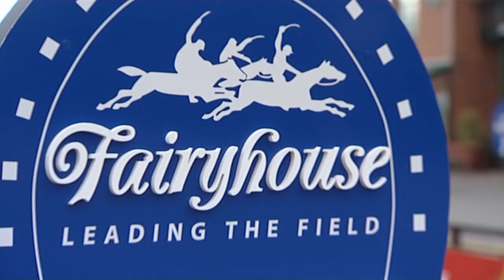Michael O'Leary discusses the Ryanair Gold Cup at Fairyhouse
Hear Michael O'Learys thoughts after the announcement of Ryanairs sponsorship of the Gold Cup at Fairyhouse on Easter Sunday. The race will now be worth €100,000 and you can buy tickets